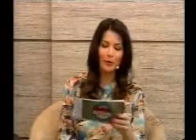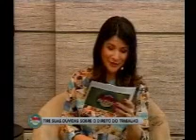Professor da Univali Wanderley Godoy Junior esclarece dúvidas sobre direitos do trabalho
Data: 28/08/2014
Emissora: TVBE
Programa: Melhor da Tarde
Resumo: Professor da Univali Wanderley Godoy Junior esclarece dúvidas sobre direitos do trabalho